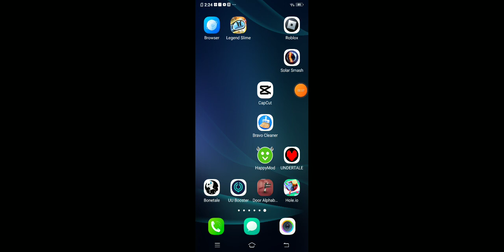UNDERTALE Part VII Snowdin-Waterfall